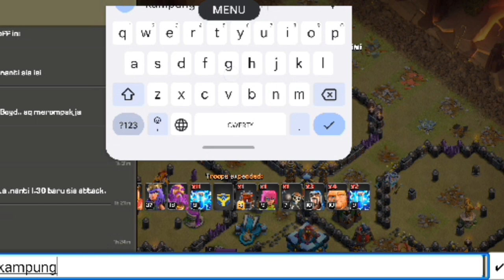Menonton Live Musuh menyerang team war MakLampir..